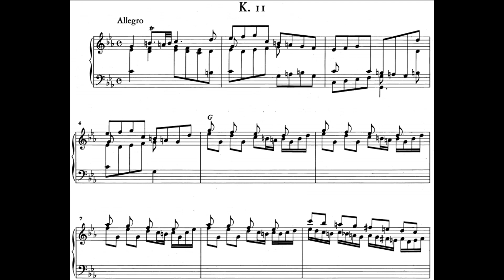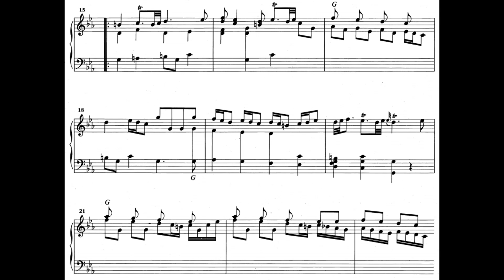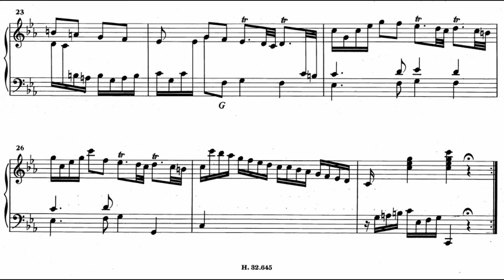Alicia de Larrocha: D. Scarlatti - Sonata in C minor, K. 11/ L. 352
A music score video of D. Scarlatti's Sonata in Cm, K. 11, L. 352
Alicia de Larrocha, piano

Ricardo

PS.

I do not (and can't) monetize from these but if you own the audios/videos I used, and you wish for me to take it down please leave me a message and I will gladly comply.